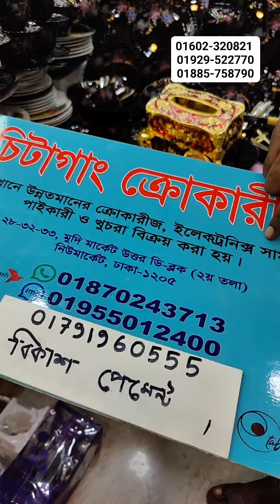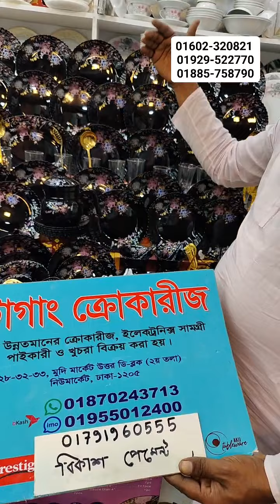কালোমানিক ১২৬ পিসের ডিনার কিনলে ৭৩ পিসের কুকিং সেট ফ্রী 💥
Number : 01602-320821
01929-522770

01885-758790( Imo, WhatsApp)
Chittagong Crockeries
32, Mudi Market, North D Block, New market, Dhaka.